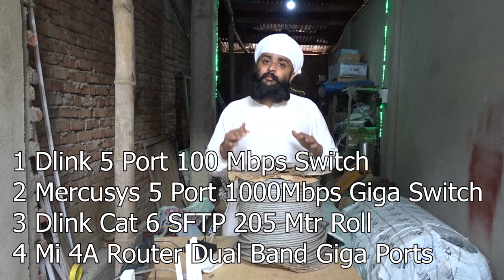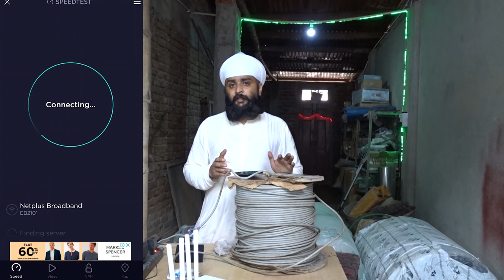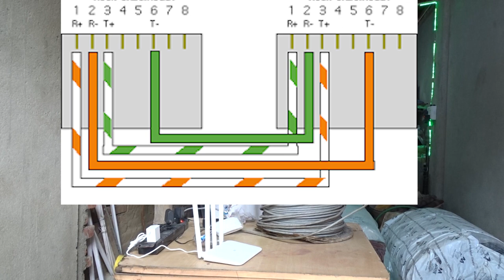D-Link Cat 6 Outdoor लैन केबल कितनी लंबी चलेगी Testing Distance and Speed Test 1GBPS 100Mbps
Single Lan Cable कितनी लंबी काम करेगी | Testing Cat6 Outdoor Cable How long it can work
D-Link Cat 6 Outdoor 200 Meter Roll लैन केबल कितनी लंबी चलेगी Testing Distance and Speed Test 1GBPS 100Mbps

D-Link Cat6 SFTP 23 AWG Cable

Frontech CAT 6 Wire 305 Meter Box

D-Link Cat 6 Networking Cable UTP Outdoor 100 meters

D-link 3-Networking Cable (Grey) 305mtr

Finolex Networking 4 Pair LAN Cable CAT 6 (Yellow) Length -10 Mtr

Hikvision LAN Network Cable Wire CAT-6 (LAN Cable 305 Meter)

Some WIFI Routers

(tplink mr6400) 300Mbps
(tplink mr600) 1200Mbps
( tplink mr200) 750Mbps
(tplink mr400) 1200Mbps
cofe wifi 4g device outdoor with external antenna
TP-LINK TD-W8961N Wireless N300 ADSL2+ Wi-Fi Modem Router
Tenda N301 Wireless-N300 Not a modem
TP-Link 300Mbps Wireless N Ceiling Mount Access Point (Eap-110)
Mercusys MW330HP 300Mbps High Power Wireless N Router (Black)
TP-Link CPE210 2.4GHz 300Mbps Outdoor CPE
TP-Link AC750 Dual Band Wireless Cable Router (C20)
TP-Link Archer C6 Gigabit MU-MIMO Wireless Router, Dual Band 1200 Mbps Wi-Fi Speed
D-Link DIR-825 AC 1200 Wi-Fi Dual-Band Gigabit (LAN/WAN) Router (Not a Modem)
Ubiquiti Networks 5G Lite beam 23 DBI Airmax (LBE-M5-23-US)